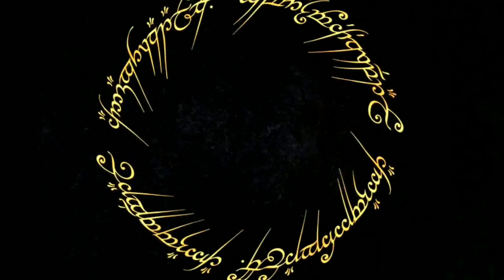Realme XT Gaming Test | Freefire 🔥 Funny Moments | Abhishek Mishra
Hello everyone kaiso ho aap sb? Mai Abhishek Mishra aap sabhi ka Welcome karta hu apne YouTube channel me.
To dosto aaj ki ye video RealmeXT ka  Gaming test video h aur saath hi game khelte samay kuch funny moments bhi hue the to ye ek Garena Free Fire funny moments gameplay video bhi h. Isme maine RealmeXT me Garena Free Fire game khel k aapko dikhaya hu ki RealmeXT me gaming kis tarah se hoti h. Baat kare game settings ki to is game ko maine ultra settings k saath khela hu aur is baar  brightness ko Very bright,High fps ko High aur Shadow ko on kiya hu. RealmeXT me gaming k samay aapko koi bhi problem nhi hota h. Isme kisi bhi tarah ka lag ya frame drop bhi mujhe nhi dekhne ko mila.
To I hope ki aap logo ko ye gaming video pasand aayi hogi! agar ha to is video ko like aur share jarur kr dena aur agar aap mere channel par naye h to ise subscribe bhi kr dena.

Phone Model: RealmeXT (6/64gb)
Game Info: Garena Free Fire